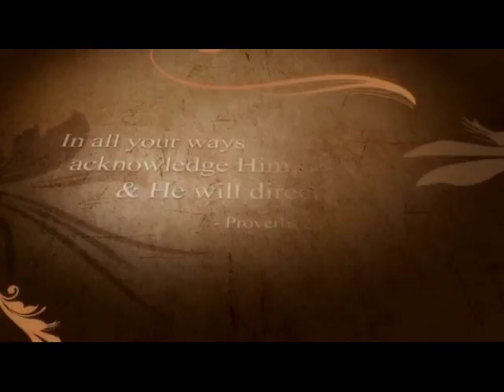Theodore Scherer Memorial Tribute